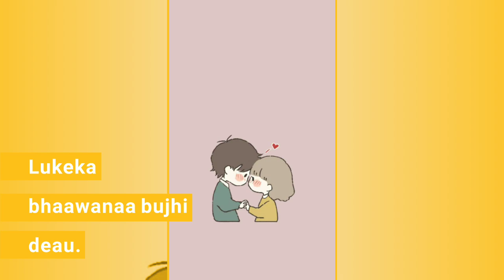Aparichit bhaawanaa - Oasis thapa | cover by - Subham thapa | Sas ken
watch the cover song video " APARICHIT BHAAWANAA " cover by subham thapa

original song credit :
song : Aparichit bhaawanaa
Singer/Songwriter : Oasis thapa